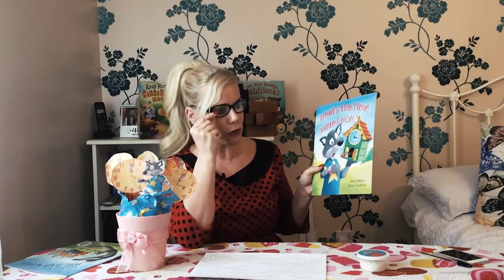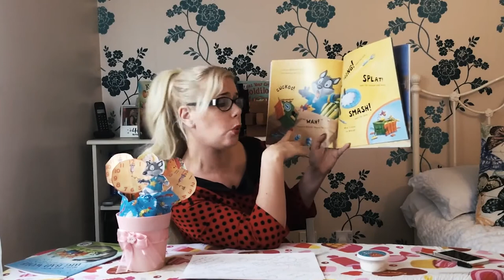What's the time Wilfred Wolf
Shonette Bason-Wood video blog and lesson plans based on the children's book.